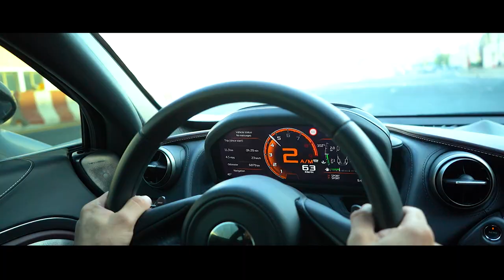McLaren 720S w/ Fi EXHAUST Valvetronic Catback X Catless Downpipes X PP-Performance Dubai Stage 2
With full Fi EXHAUST valvetronic exhaust system installed horsepower is expected to increase by 8%. And combined with Stage 2 ECU tuning horsepower can be increased to impressive 900 HP. This is why McLaren 720S has one of the greatest CP tuning values. Other car models would require higher costs to achieve equal performance boost.

There are 2 McLaren 720S design features that make the performance boost a reality. First unique design feature that improves gas flow greatly is X-Pipe design. It makes the exhaust sound pitch higher and increases horsepower.

Secondly, pipe diameter is larger compared to the stock one, which allows for exhaust gases to be released quickly and efficiently especially under high RPMs.

Fi EXHAUST team designs and customizes every exhaust pipe with precision and utmost care based on their original fittings, with the aim to greatly increase horsepower and torque performance through an optimal diameter ratio.

Thanks to automotive customization shop PP-Performance Dubai.